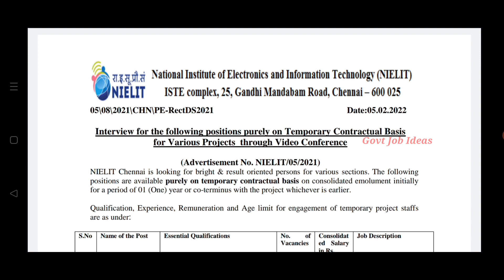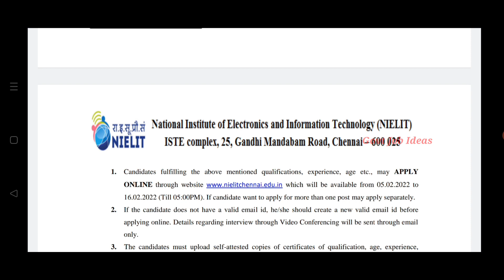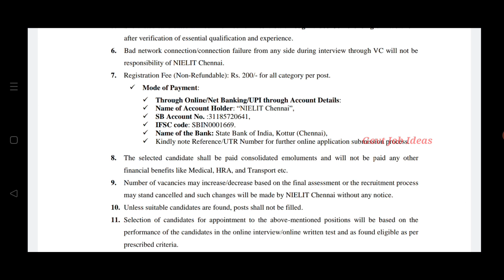NIELIT Recruitment | Interview Only | No Exam | Government Job | TAMIL..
NIELIT Recruitment...